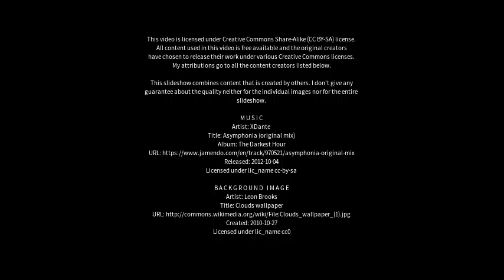Best places to visit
Best places to visit - Killarney Heights (Australia) Best places to visit - Slideshows from all over the world - City trips, nature pictures, etc.